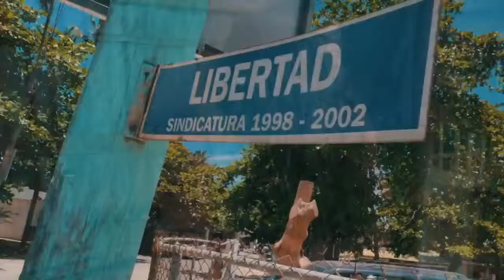Aladin - believe in me (Original mix)